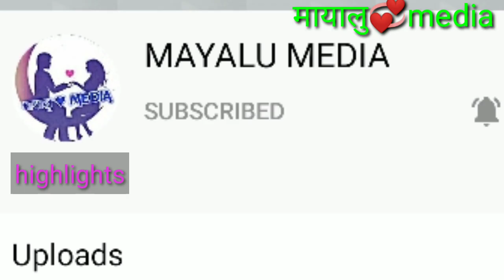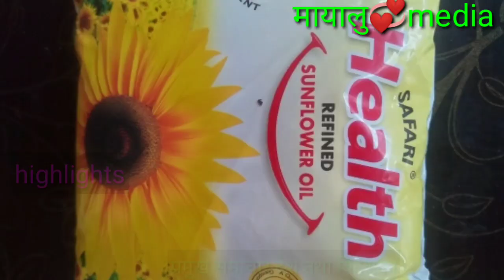आजबाट यि जिल्लामा खुल्यो,परीक्षा,एयरपोर्ट काे मिति,भत्ता दिने भयो सरकारले,today news update